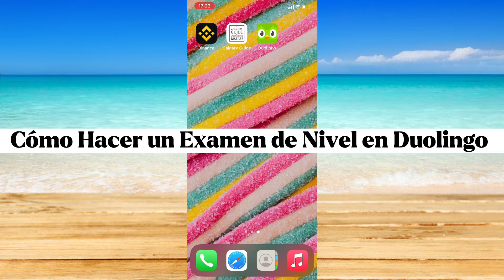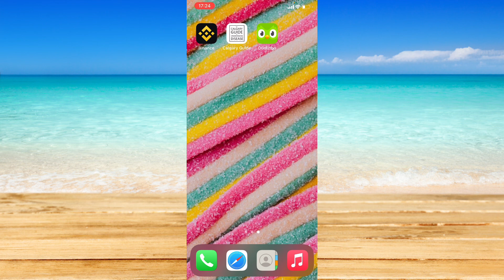Cómo Hacer un Examen de Nivel en Duolingo